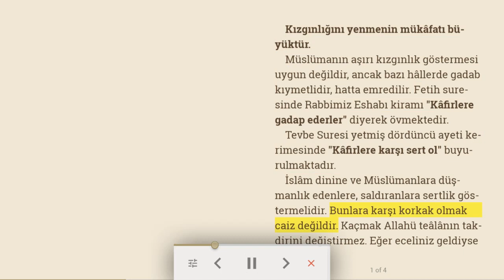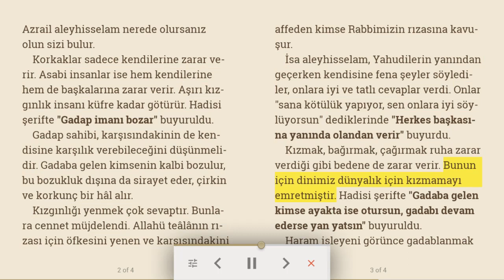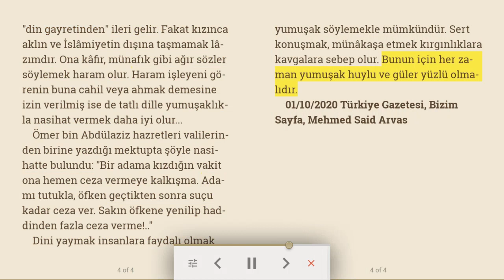Kızgınlığını yenmenin mükâfatı büyüktür | Dini makale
Müslümanın aşırı kızgınlık göstermesi uygun değildir, ancak bazı hâllerde gadab kıymetlidir, hatta emredilir. Fetih suresinde Rabbimiz Eshabı kiramı "Kâfirlere gadap ederler" diyerek övmektedir.
Tevbe Suresi yetmiş dördüncü ayeti kerimesinde "Kâfirlere karşı sert ol" buyurulmaktadır.
İslâm dinine ve Müslümanlara düşmanlık edenlere, saldıranlara sertlik göstermelidir. Bunlara karşı korkak olmak caiz değildir. Kaçmak Allahü teâlânın takdirini değiştirmez. Eğer eceliniz geldiyse Azrail aleyhisselam nerede olursanız olun sizi bulur.
Korkaklar sadece kendilerine zarar verir. Asabi insanlar ise hem kendilerine hem de başkalarına zarar verir. Aşırı kızgınlık insanı küfre kadar götürür. Hadisi şerifte "Gadap imanı bozar" buyuruldu.
Gadap sahibi, karşısındakinin de kendisine karşılık verebileceğini düşünmelidir. Gadaba gelen kimsenin kalbi bozulur, bu bozukluk dışına da sirayet eder, çirkin ve korkunç bir hâl alır.
Kızgınlığı yenmek çok sevaptır. Bunlara cennet müjdelendi. Allahü teâlânın rızası için öfkesini yenen ve karşısındakini affeden kimse Rabbimizin rızasına kavuşur.
İsa aleyhisselam, Yahudilerin yanından geçerken kendisine fena şeyler söylediler, onlara iyi ve tatlı cevaplar verdi. Onlar "sana kötülük yapıyor, sen onlara iyi söylüyorsun" dediklerinde "Herkes başkasına yanında olandan verir" buyurdu.
Kızmak, bağırmak, çağırmak ruha zarar verdiği gibi bedene de zarar verir. Bunun için dinimiz dünyalık için kızmamayı emretmiştir. Hadisi şerifte "Gadaba gelen kimse ayakta ise otursun, gadabı devam ederse yan yatsın" buyuruldu.
Haram işleyeni görünce gadablanmak "din gayretinden" ileri gelir. Fakat kızınca aklın ve İslâmiyetin dışına taşmamak lâzımdır. Ona kâfir, münafık gibi ağır sözler söylemek haram olur. Haram işleyeni görenin buna cahil veya ahmak demesine izin verilmiş ise de tatlı dille yumuşaklıkla nasihat vermek daha iyi olur...
Ömer bin Abdülaziz hazretleri valilerinden birine yazdığı mektupta şöyle nasihatte bulundu: "Bir adama kızdığın vakit ona hemen ceza vermeye kalkışma. Adamı tutukla, öfken geçtikten sonra suçu kadar ceza ver. Sakın öfkene yenilip haddinden fazla ceza verme!.."
Dini yaymak insanlara faydalı olmak yumuşak söylemekle mümkündür. Sert konuşmak, münâkaşa etmek kırgınlıklara kavgalara sebep olur. Bunun için her zaman yumuşak huylu ve güler yüzlü olmalıdır.

01/10/2020 Türkiye Gazetesi, Bizim Sayfa, Mehmed Said Arvas